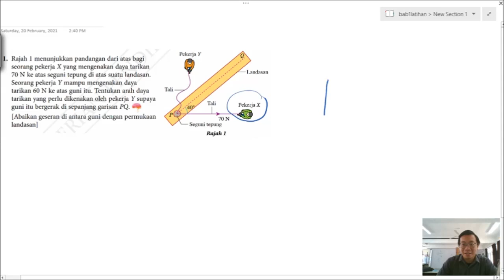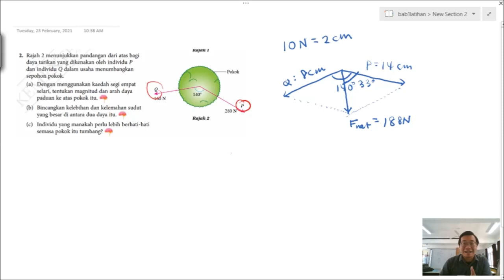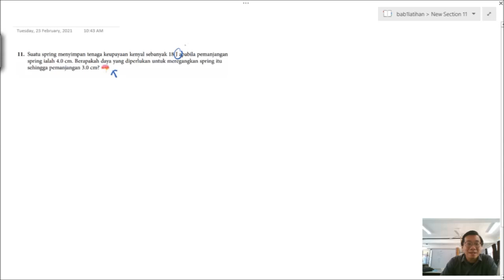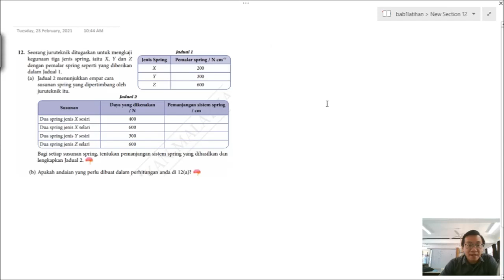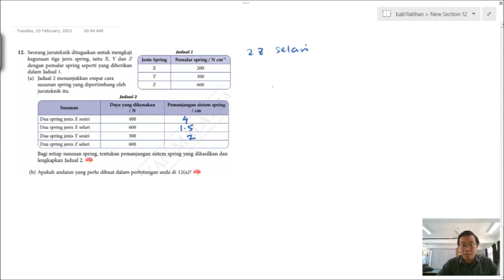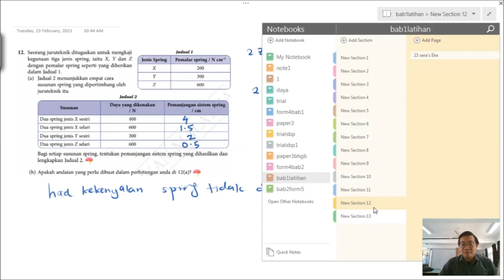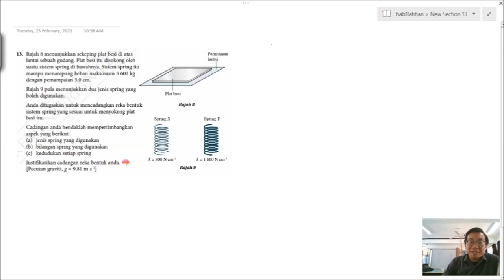Perbincangan Latihan Sumatif Bab 1 - Tingkatan 5 Fizik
Solve SPM Physics with me: Latihan Sumatif Bab 1 Buku Teks Fizik KSSM Tingkatan 5

0:00 Intro
0:02 Soalan 1
7:16 Soalan 2
18:07 Soalan 3
19:55 Soalan 4
22:38 Soalan 5
27:49 Soalan 6
30:36 Soalan 7
34:40 Soalan 8
36:58 Soalan 9
38:27 Soalan 10
42:10 Soalan 11
45:08 Soalan 12
51:06 Soalan 13